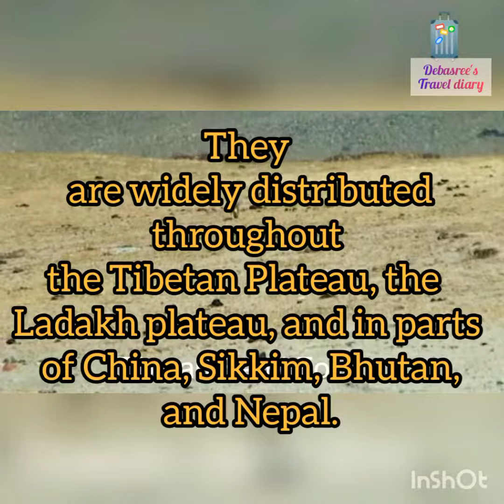Tibetan sand fox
The Tibetan fox, also known as Tibetan sand fox, is a species of true fox endemic to the high Tibetan Plateau, Ladakh plateau, Nepal, China, Sikkim, and Bhutan, up to elevations of about 5,300 m.

Scientific name: Vulpes ferrilata